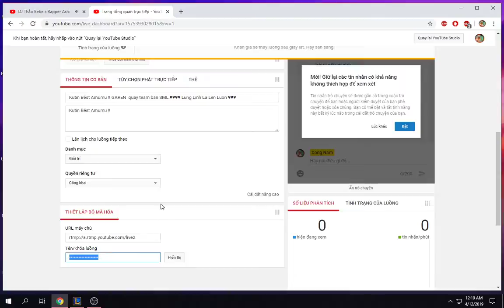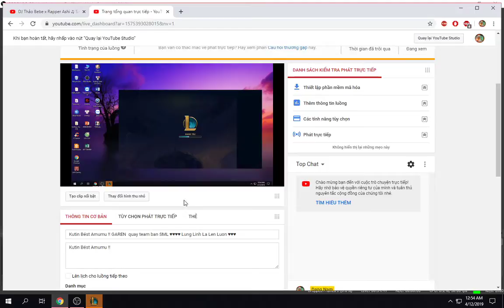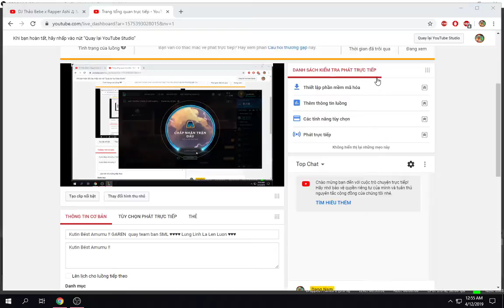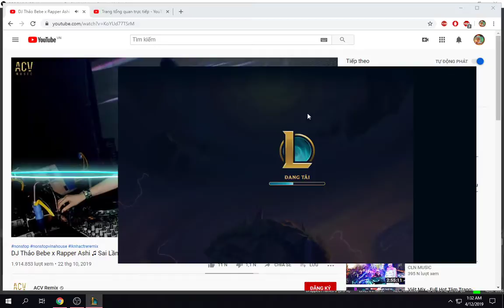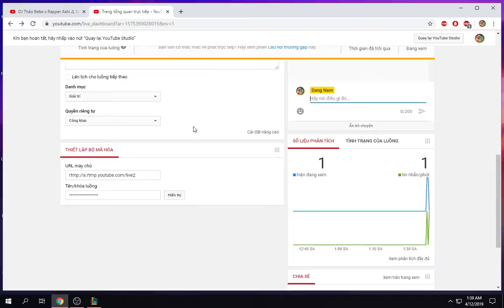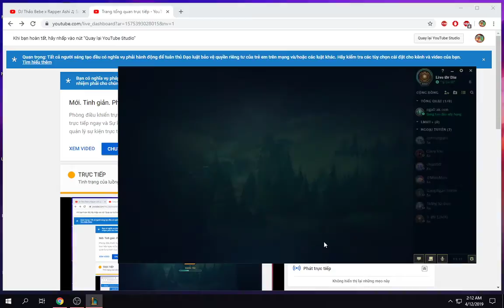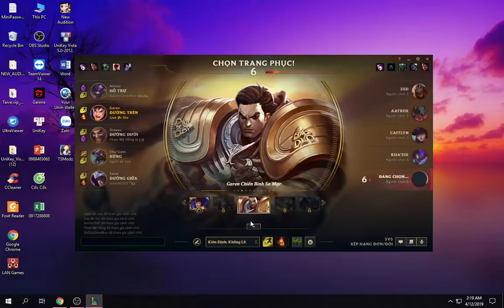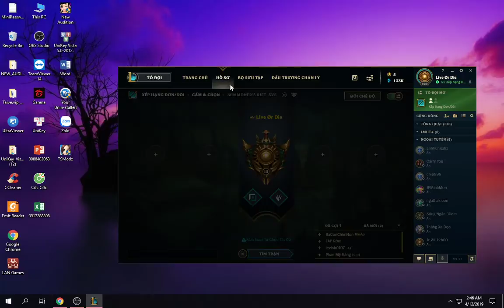Kutin Bést Amumu !! GAREN quay team ban SML ♥♥♥♥ Lung Linh La Len Luon ♥♥♥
Kutin Bést Amumu !!